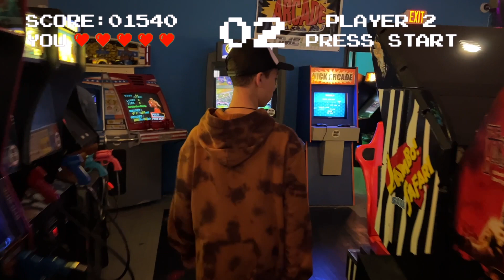Ninja-D - Party All The Time (Official Music Video)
I'm baaaaack! Sorry I haven't posted anything in a while. Been working on a big project coming soon. Also a lot of people have requested it, so now starting this summer, some of my most liked songs will be on Spotify! Huge shootout to everyone who helped make this music video possible! I hope you enjoy! Have a nice day, goodbye! 😁